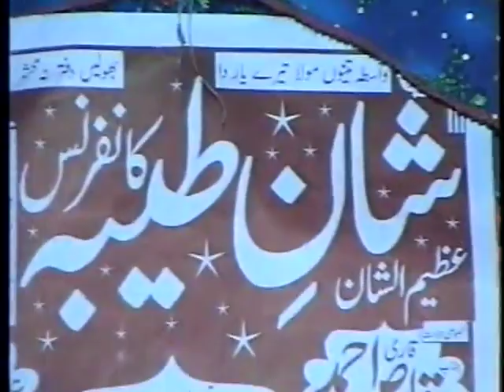shan e tayyaba peer sayed shahid hussain gardezi 2